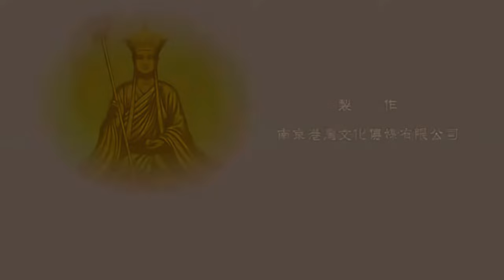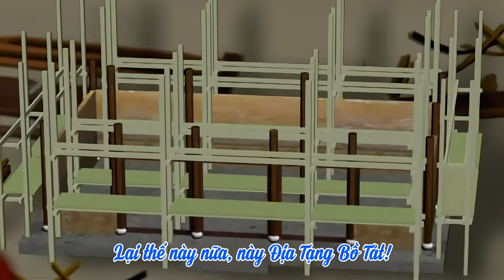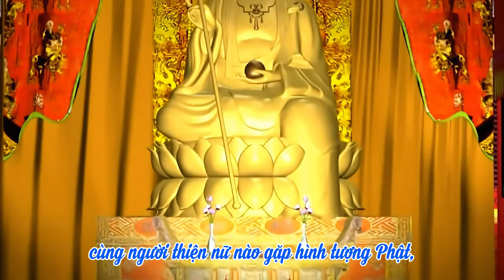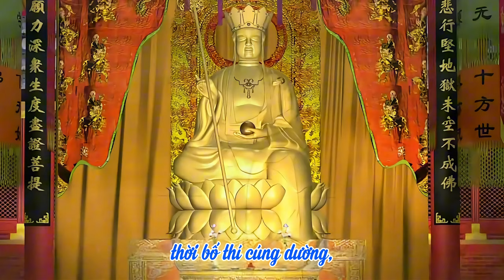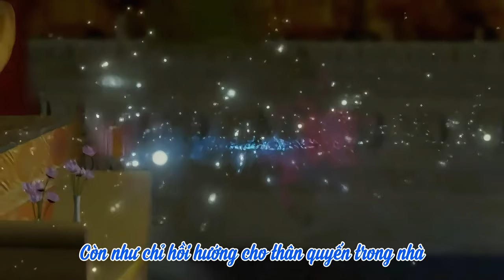Phim Hoạt Hình Kinh Địa Tạng - Phẩm 10 | So Sánh Nhơn Duyên Công Ðức Của Sự Bố Thí